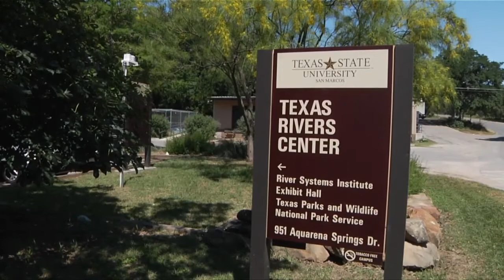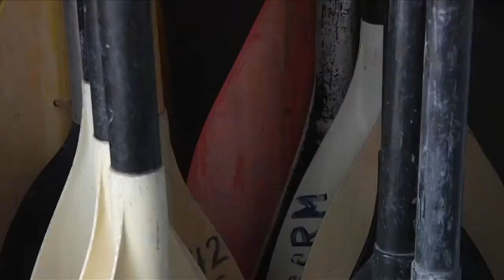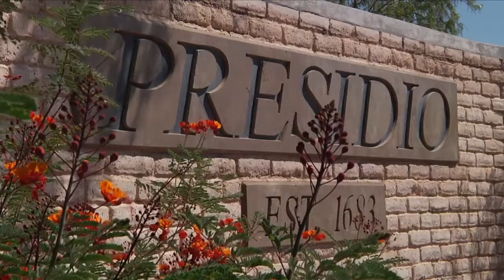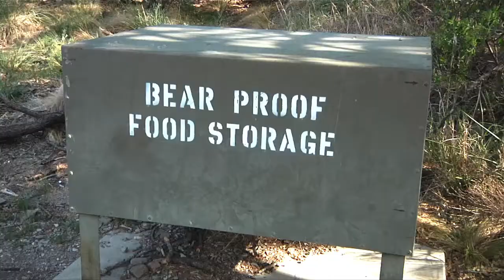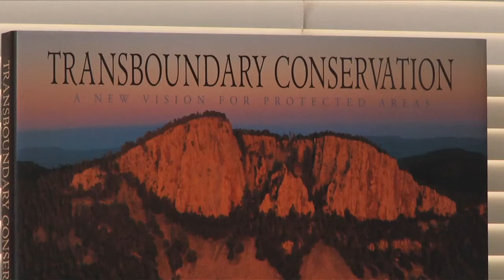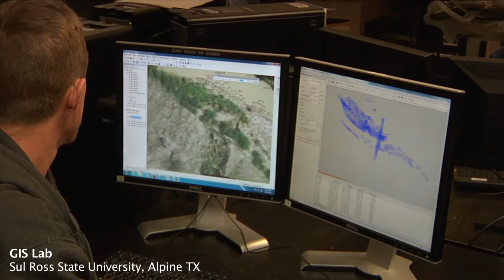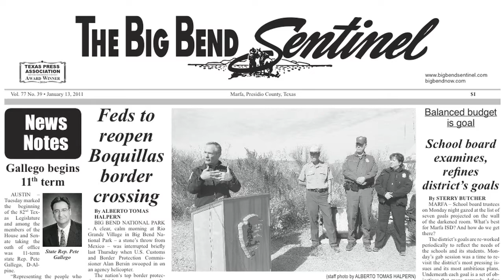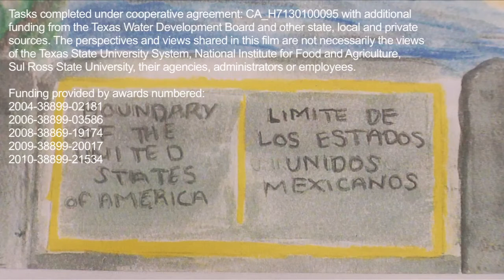Confluence The Big Bend Reach of the Rio Grande HD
This video was created by RGRC and Christopher Hillen and intended for education purposes.